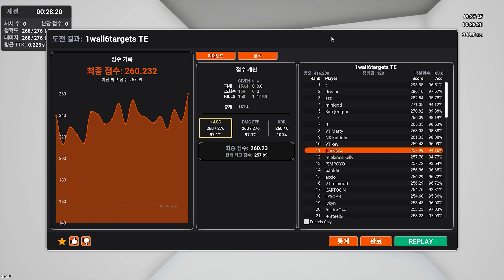에임연습 100일차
1600dpi 0.15
🎵 Freddie Dredd - Wrath